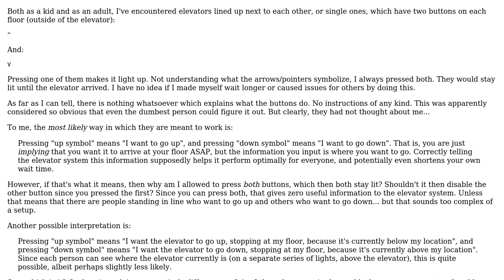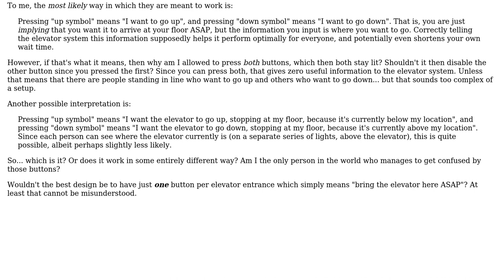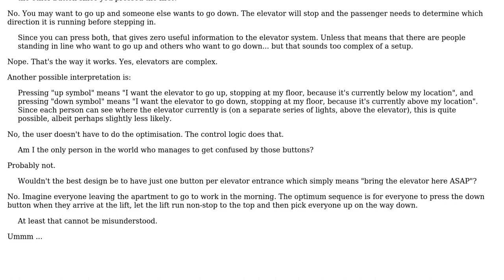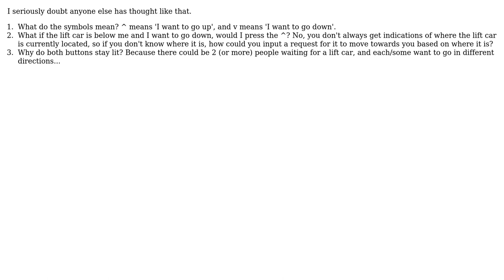Engineering: When an elevator has two buttons next to it, ^ and v, what do they actually mean?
With thanks & praise to God, and with thanks to the many people who have made this project possible! | Content (except music & images) licensed under CC BY-SA | Music | Images & others | With thanks to user Wasabi user Transistor user Tiger Guy user Demonie user Chris user Ack and the Stack Exchange Network Trademarks are property of their respective owners. You are responsible for your own actions.